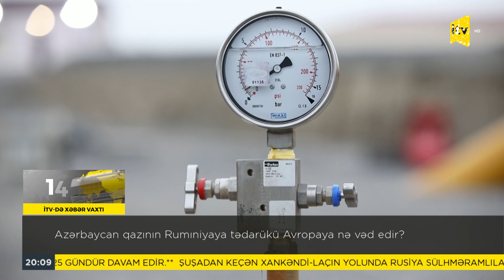Azərbaycan qazının Rumıniyaya tədarükü Avropaya nə vəd edir?